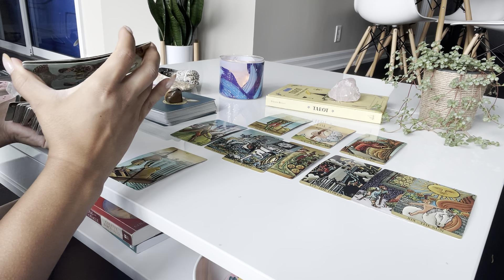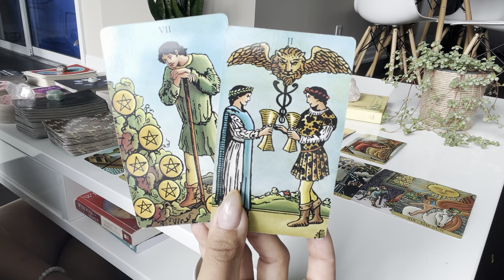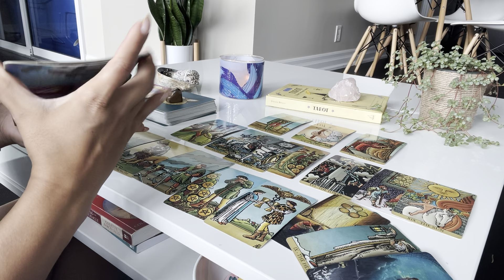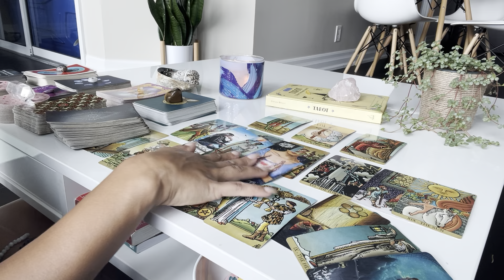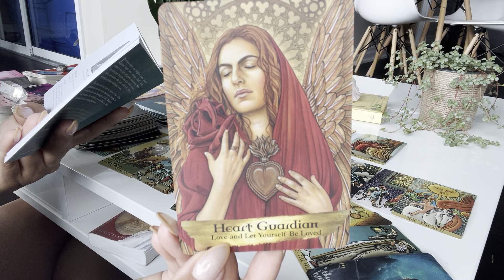Scorpio ♏️ WOW!! Out of NOWHERE there’s a SOULMATE in your energy that’s waiting to make a move!!♥️